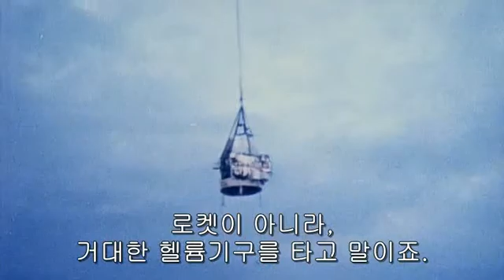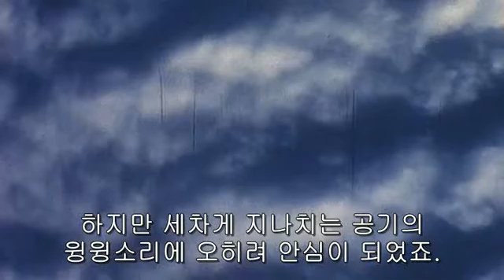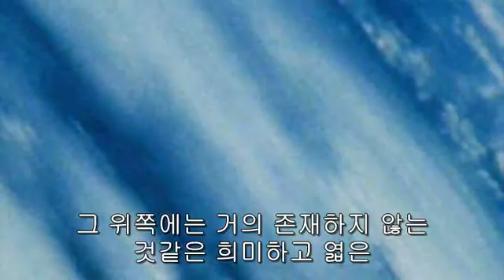07 성층권 자유낙하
1960년대 성층권 자유낙하